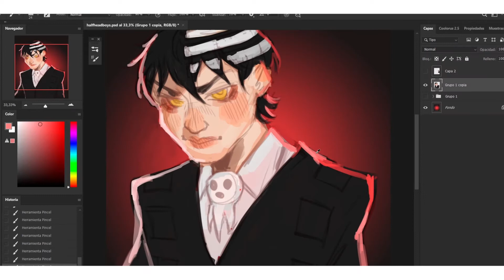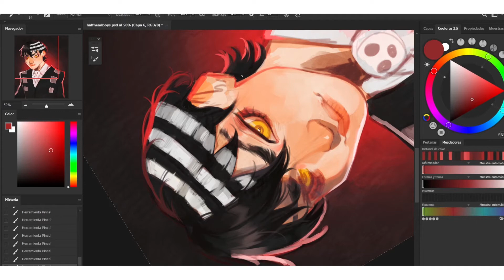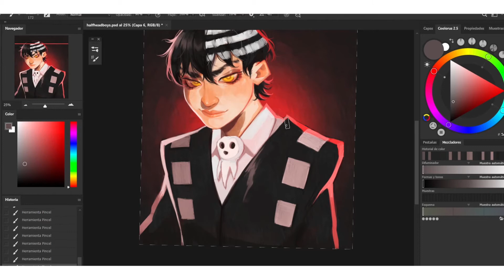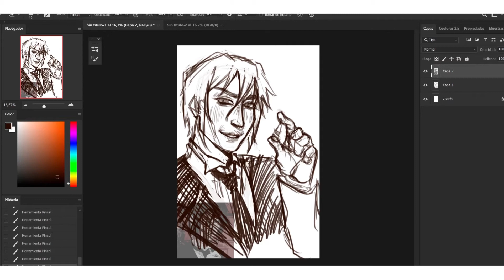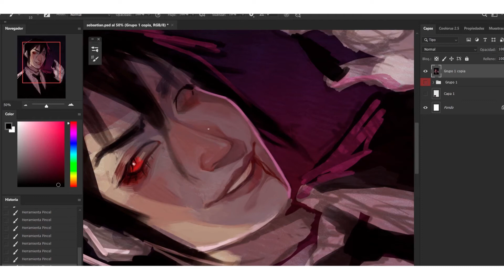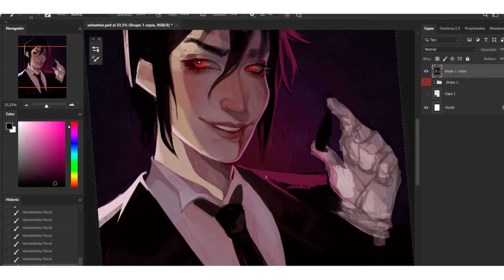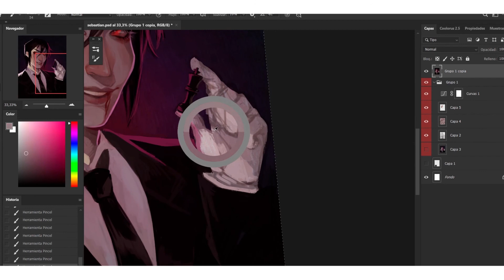Death the Kid & Sebastian Michaelis [Speedpaint]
Hi!!!

                    OBS Studio

- Real Time:  2 h. each

^wolfciel^